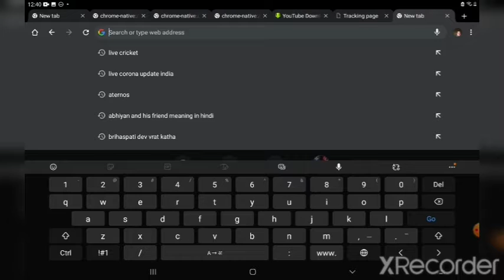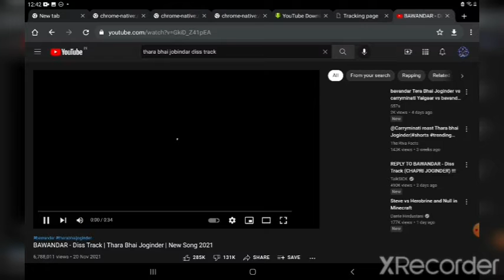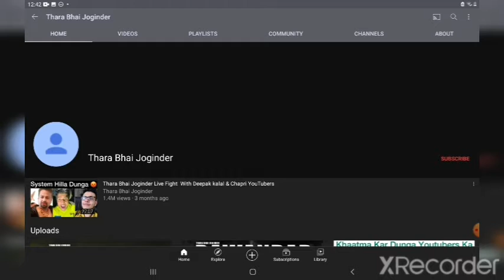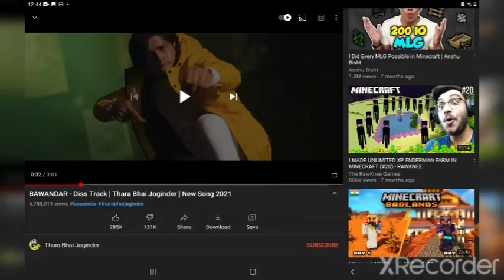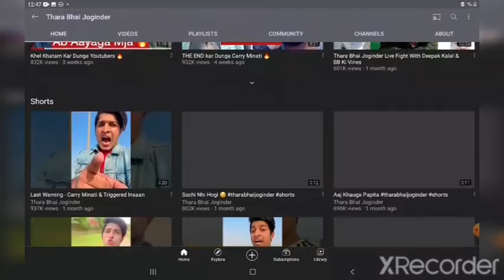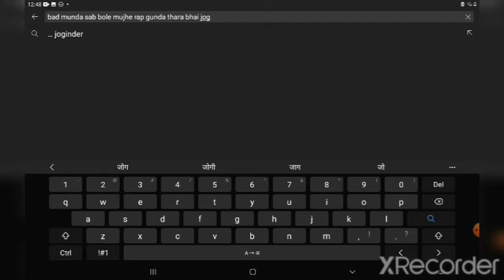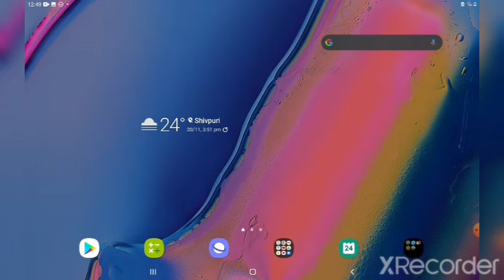Thara bhai jogindar diss track roast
@शिल्पी का संसार

thara bhai jogindar roast